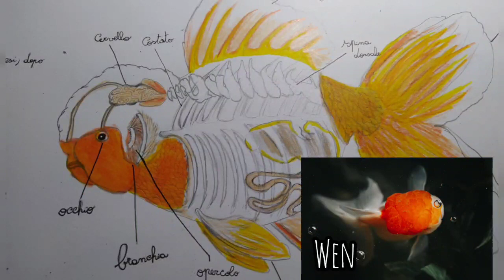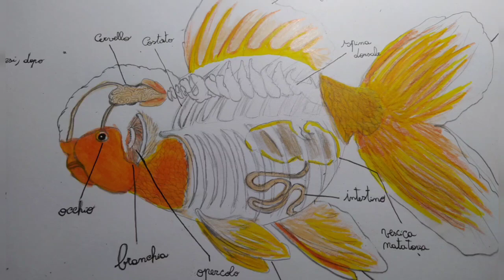Veterinaria del pesce rosso,anatomia esterna e interna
in questo breve video ho voluto riassumere un argomento difficile rendendolo più facile, ho riassunto tutta la nomenclatura di base aggiungendo curiosità e disegni fantastici ( ironia ahahahahah) se vi è piaciuto e volete che ne faccia altri più dettagliati scrivetemi un commento mi farebbe veramente piacere!

Filos Aquarium